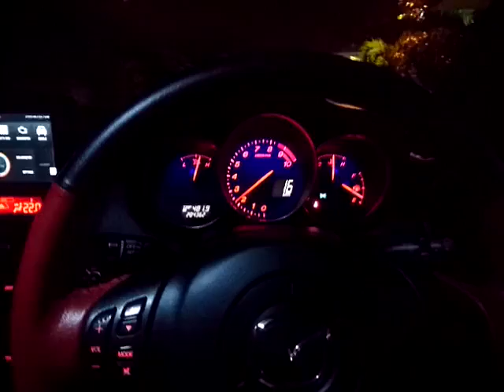ready and move